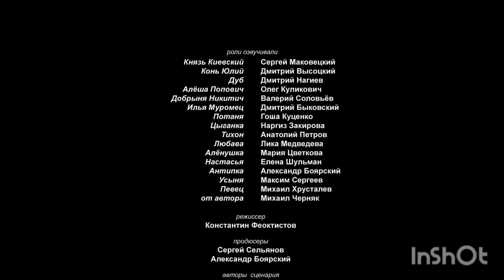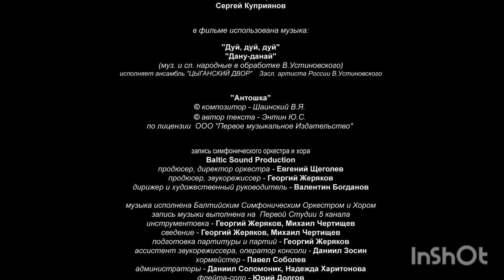бри ход конем 31 декабрь 89 титры